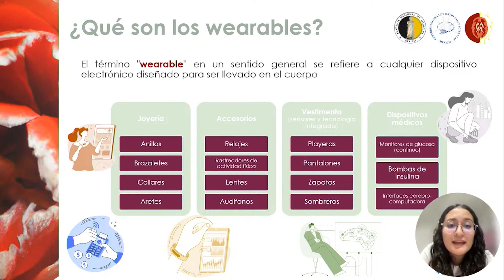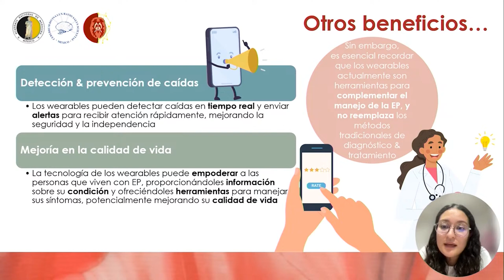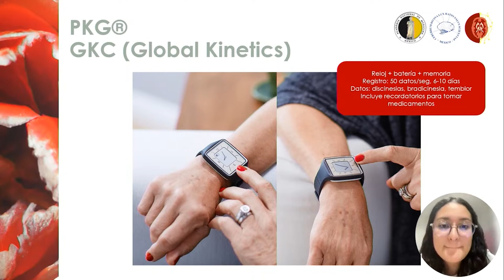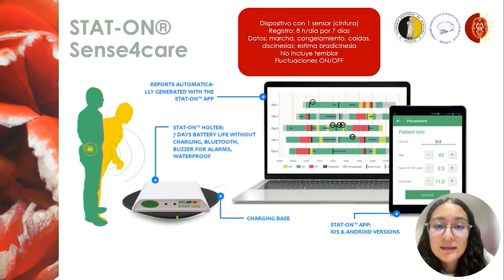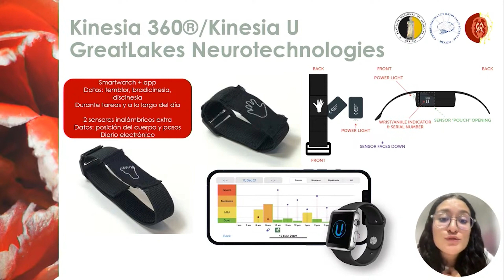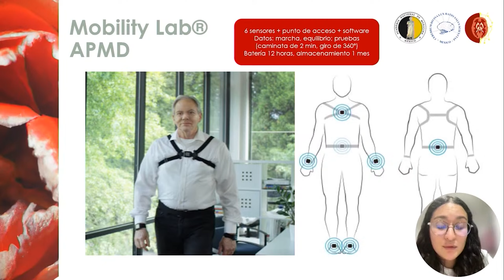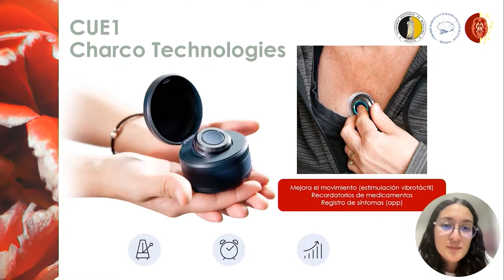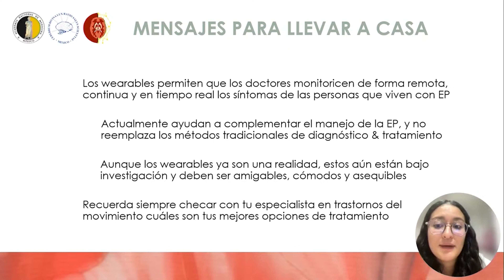10. Wereables: tu aliado tecnológico contra el Parkinson. Dra. Ana Jimena Hernández Medrano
Bienvenida
Dra. Mayela Rodríguez Violante

Predisposición genética al Parkinson: descifrando el código y tomando el control
Dr. Ignacio Fernández Mata

Cápsula informativa: mejorías en casa para personas que viven con EP
Dra. Nancy Moreno Aldama / Dr. Alfonso Uribe León

¿Prevenir el Parkinson? Descubriendo los signos tempranos y tomando medidas
Dr. Christian Pérez Lohman

Cápsula informativa: adaptando el hogar para personas que viven con Enfermedad de Parkinson
Dra. María Catalina Unda McFarlance / Dr. Juan Carlos Delgado Uriarte

Tu corazón y el Parkinson ¿cómo controlar la disautonomía?
Dr. Manlio Fabio Márquez Murillo

Cápsula informativa: grupo de apoyo para personas que viven con EP en el INNN
Dra. Yaneth Rodríguez Aguadelo

Digestión y Parkinson: ¿cómo mejorar tu bienestar digestivo?
Dr. Daniel Rebolledo García

Cápsula informativa: el arte como terapia para personas que viven con EP
Dr. Ulises Rodríguez Ortiz

Wereables: tu aliado tecnológico contra el Parkinson
Dra. Ana Jimena Hernández Medrano

Coordinación: Dra. Mayela Rodríguez y Dra. Ana Hernández

Cuida tu piel: consejos para prevenir y tratar problemas dermatológicos en Parkinson
Dra. Ana Lilia Ruelas Villavicencio

Cortometraje: Uniendo Historias

La encrucijada entre la memoria y el movimiento: deterioro cognitivo en Parkinson
Dr. Raúl Medina Rioja

Interacciones y suplementos en Parkinson: claves para optimizar tu tratamiento
Dr. Amin Cervantes Arriaga

Cápsula informativa: MEX-PD
Dra. Alejandra Ruiz Contreras

Un enfoque integral para el bienestar físico y emocional: el papel de los cuidados paliativos en Parkinson
Dra. Margarita Eugenia Araujo Navarrete